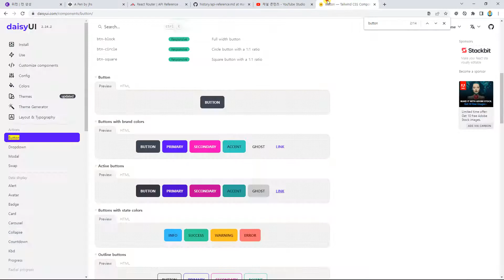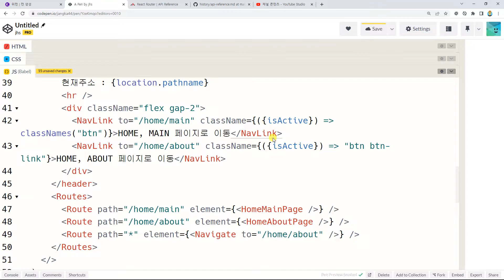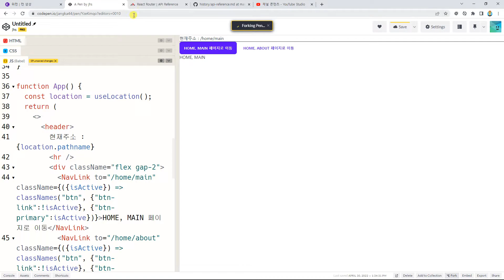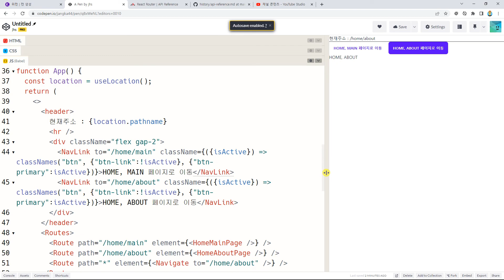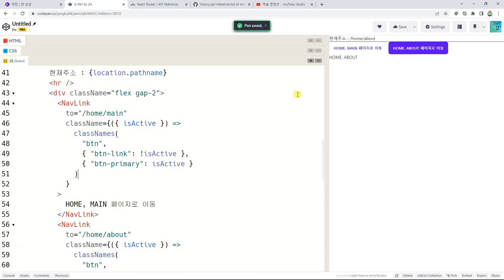리액트풀스택, ken 5034, 챕터 50, 6강, NavLink의 className 속성에 함수를 사용해서, 버튼의 활성화기능을 켜기